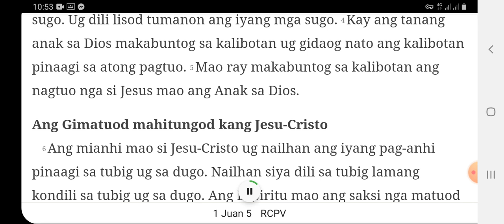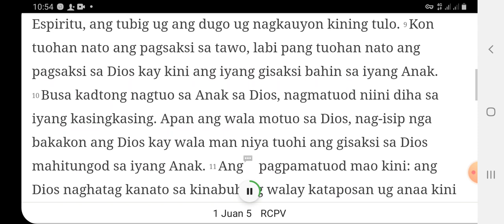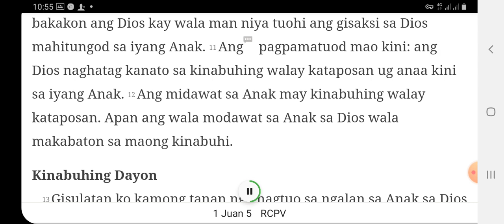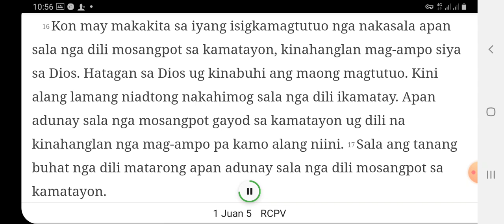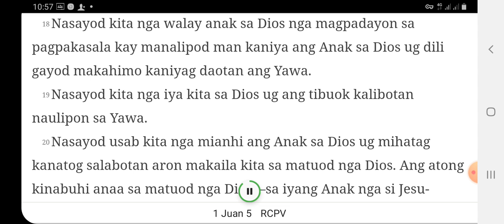1 Juan 5: Cebuano / Visayan Version Bible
Ang pagbasa sa libro ni Juan /John
Bible translation : Maayong Balita Bibliya